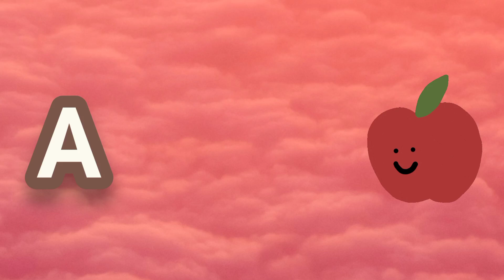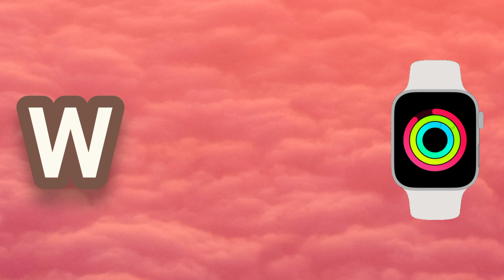ABC Song | Alphabet for Kids | Learn ABC Song @Nurseryrhymeskidsroom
ABC Song | Alphabet for Kids | Learn ABC Song

an engaging and educational resource designed to help young children learn the alphabet. Through a combination of catchy music and colorful visuals, this video provides an entertaining way for kids to familiarize themselves with the letters of the alphabet. From A to Z, each letter is highlighted and pronounced clearly, making it easy for children to follow along and start recognizing the letters. Whether it's in a classroom setting or at home, this video is a valuable tool for parents and educators looking to introduce and reinforce the fundamentals of the English alphabet to their little learners. Get ready for a fun and interactive journey through the ABCs!